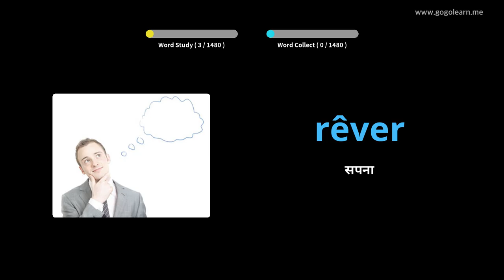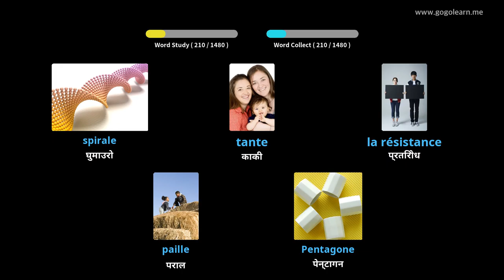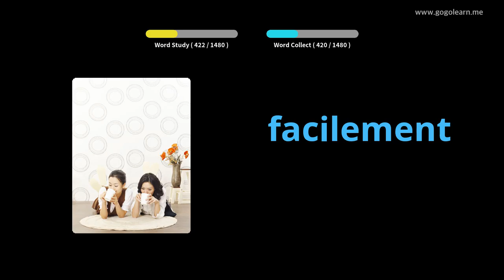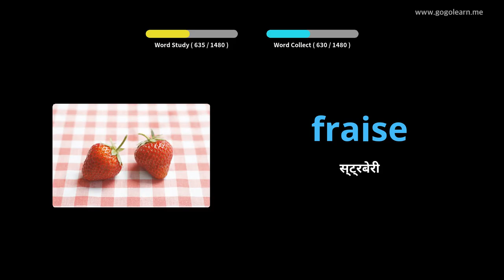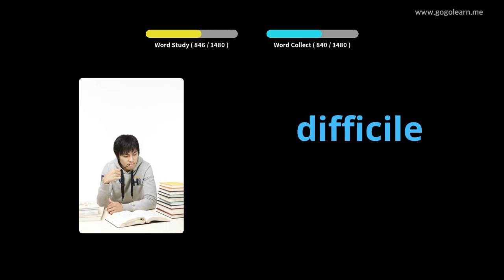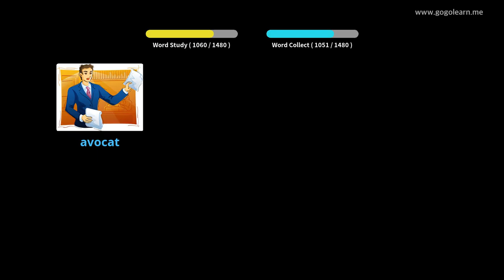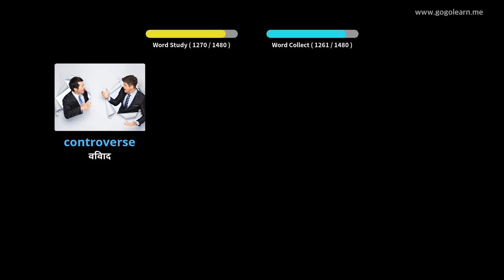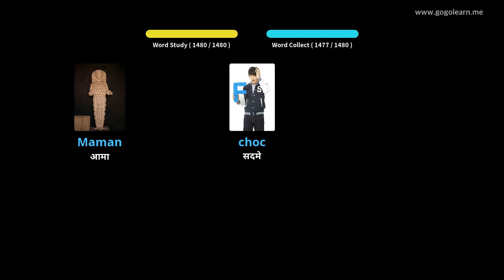5FunchVocabulary आधारभूत |Golearn